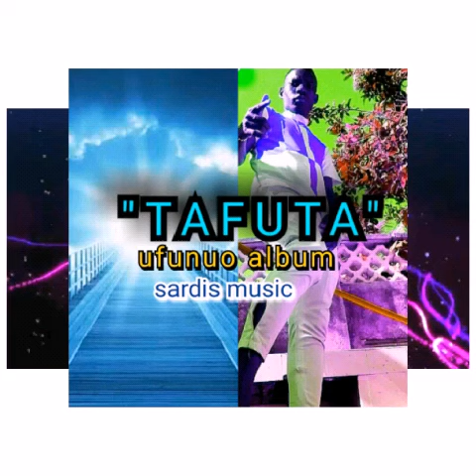Tafuta (Official audio) - Sardis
Mathew 6:33
bali utafuteni kwanza ufalme wake na haki yake na hayo yote mtazidishiwa..